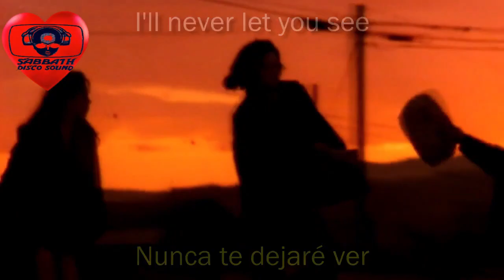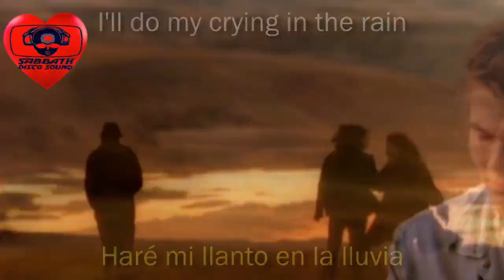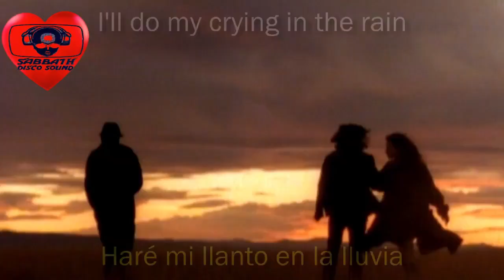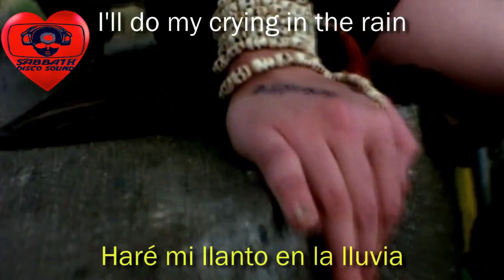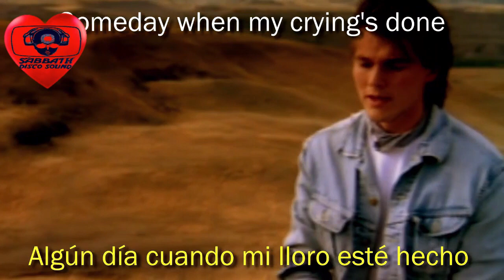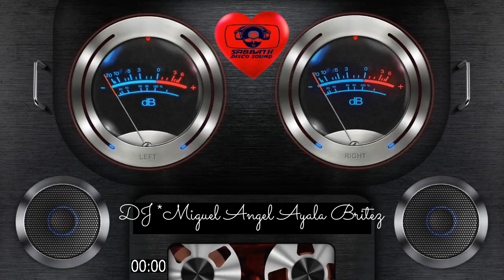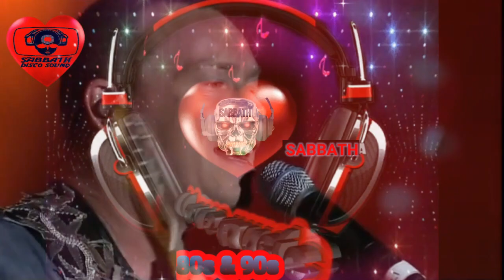𝖲𝖴𝖯𝖤𝖱𝖬𝖤𝖦𝖠-𝖬𝖨𝖷 𝖱𝖤𝖳𝖱𝖮𝖲 𝖣𝖤 𝖫𝖮𝖲 𝟪𝟢𝗌 *𝖱𝖤𝖬𝖨𝖷𝖤𝖲* 𝖫𝖤𝖭𝖳𝖮𝖲 𝖤𝖭 𝖨𝖭𝖦𝖫𝖤𝖲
𝙀𝙙𝙞𝙩𝙖𝙙𝙤 𝙮 𝙍𝙚𝙢𝙞𝙭𝙖𝙙𝙤𝙨  𝙗𝙮 𝘿𝙅 𝙈𝙞𝙜𝙪𝙚𝙡 𝘼𝙣𝙜𝙚𝙡 𝘼𝙮𝙖𝙡𝙖 𝘽𝙧𝙞𝙩𝙚𝙯
Seguime por el facebook